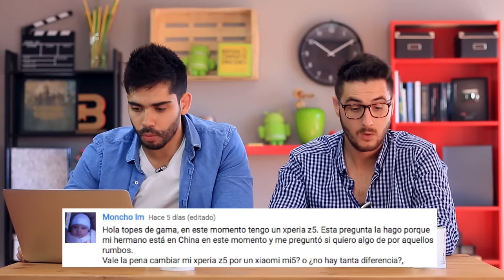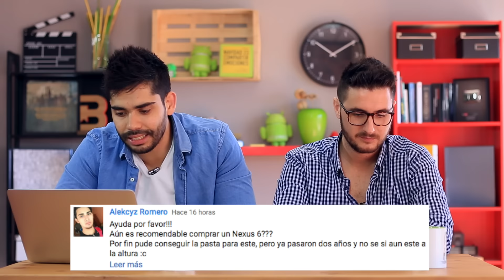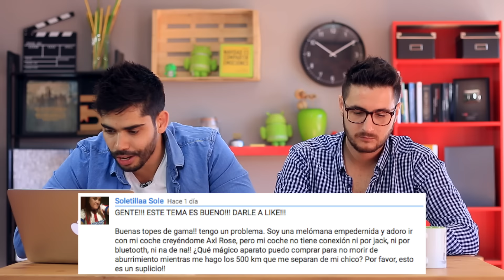Pregúntale a Andro4all 121: ¿Messi o Curry? Placa del millón, mejor smartphone por 120$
Como todos los domingos aquí respondemos cuestas dudas!